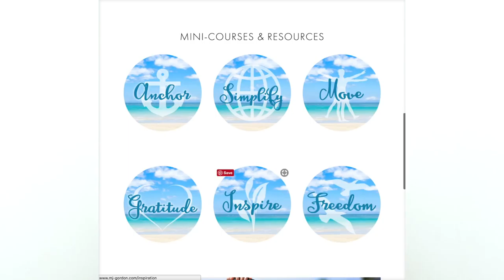6 Ways You Could be doing Minimalism Wrong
Could you be holding yourself back by using minimalism in a non-value adding way? Here are 6 Ways You Could be doing Minimalism Wrong.

😍 All My Personal Favorites + Featured Items